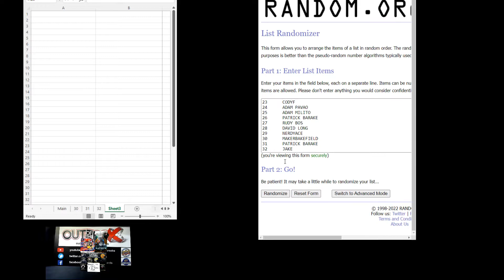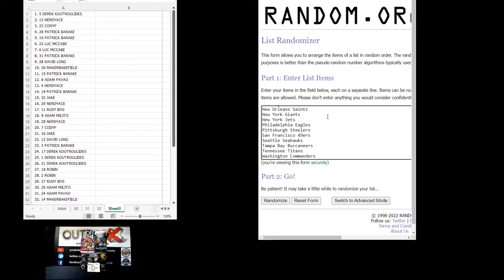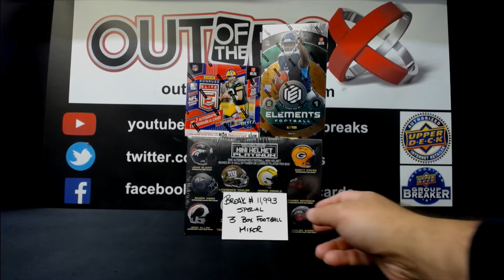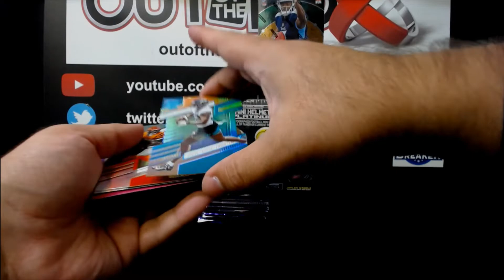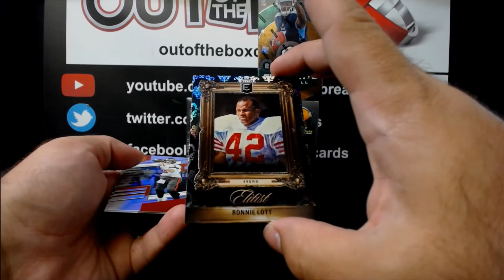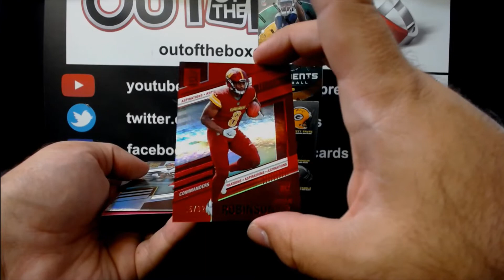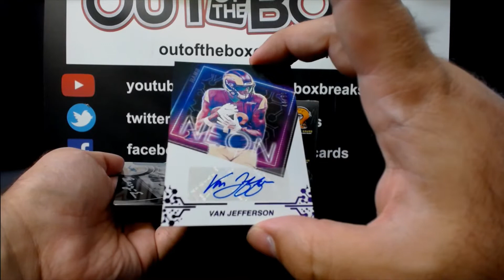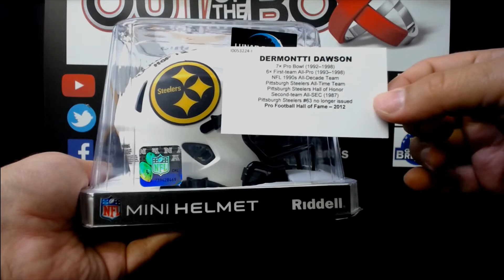Out Of The Box Group Break #11,993- 2022 ELEMENTS, ELITE & TRISTAR AUTO MINI HELMET (3 BOX) MIXER